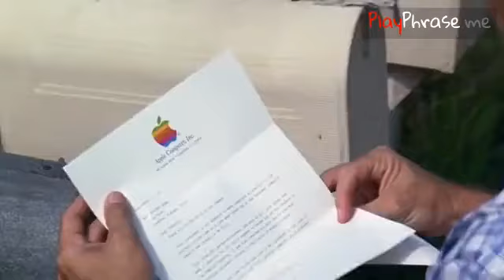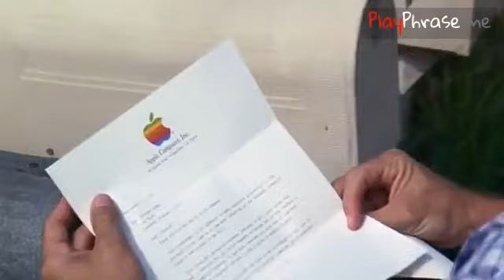"Don't have to worry"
[To see the translation of the phrase, set up your language in the youtube settings.]

"dont worry"

Descripton:

Is a word that is used in all tipe off situations but you want them to worry but want to sound like you dont

Example:

Dont worry im fine

"worried"

Descripton:

worried also warried
1.
Is Zim slang for "not bothered" or "i don't care"
2.
Could also be described as a state of bliss or nirvana in which one has not a care in the world.

Example:

1.
Shangu: "I can't believe Yemu lossed you to hook up with Samanyika!"
Takura: "Sha, I'm worried! that jyde is whack anyway..."
Shangu: "Yeah, whateva..."
2.
Chenai: "Chick! whut are you so smiley about?"
Janet: "I dunno I'm jus warried"